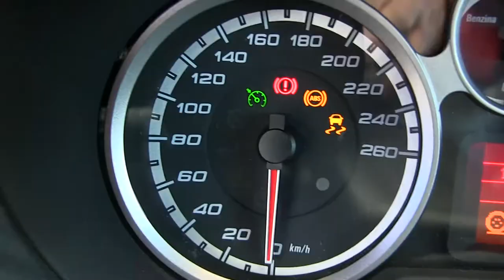Alfa Romeo / Mito / 2016/ x048447